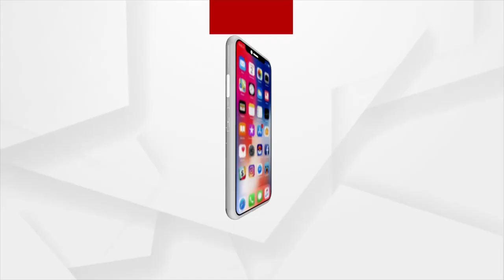Fifty Tribal Families Are Leaving In Dark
Fifty Tribal Families In Dandasi Village Under Tumudibandha Block Are Leaving In Dark  ।